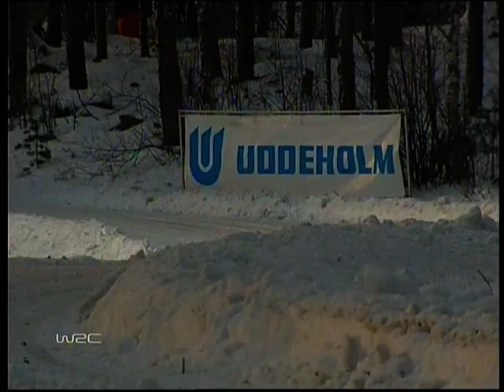rallye de suede 2006